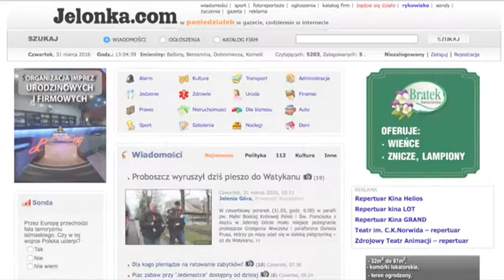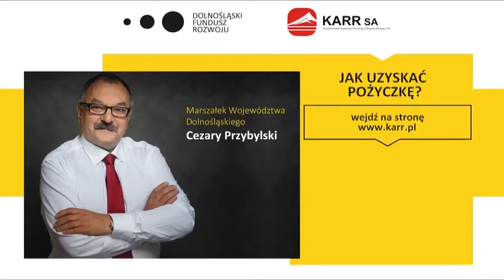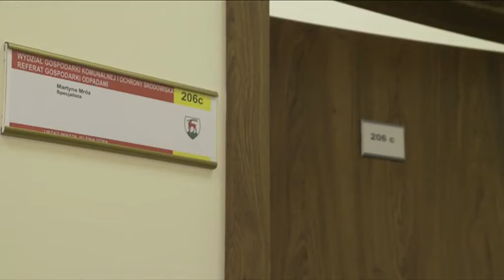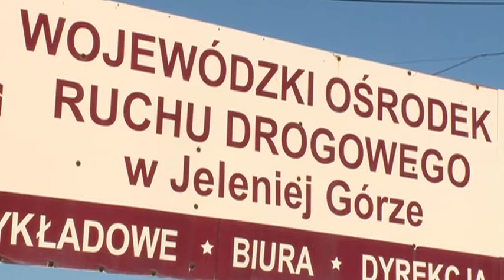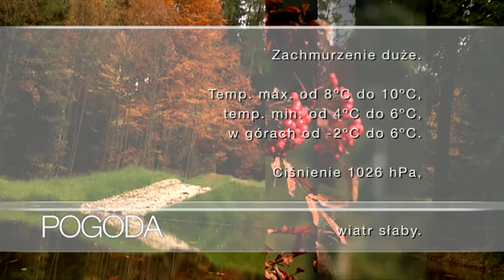Serwis Informacyjny Telewizji DAMI z dnia 28.10.2016 r.